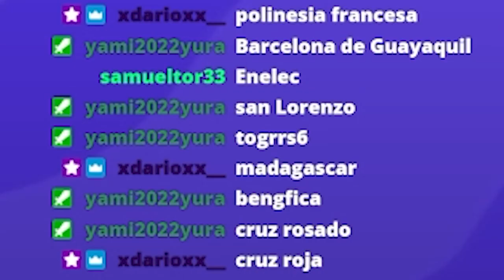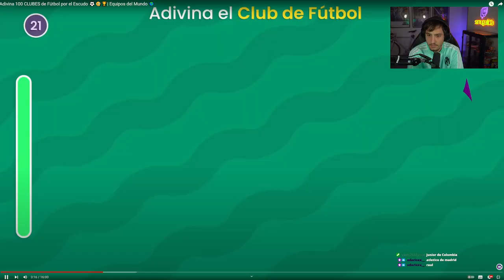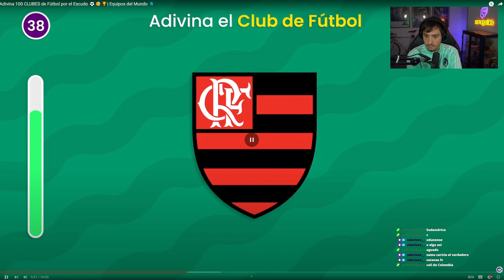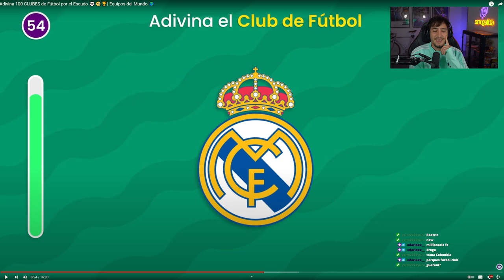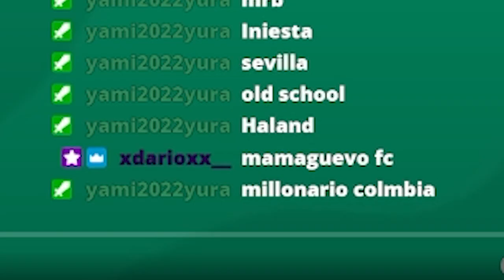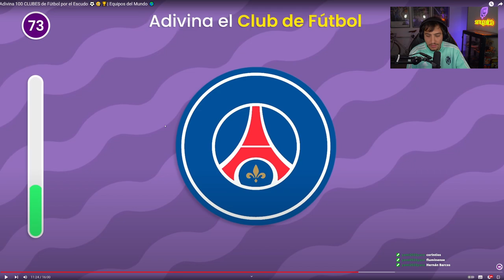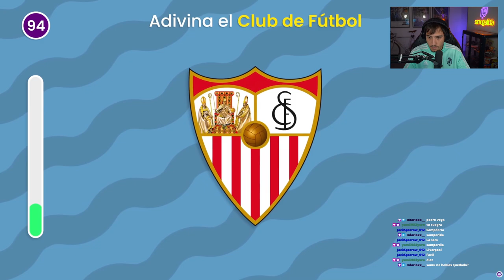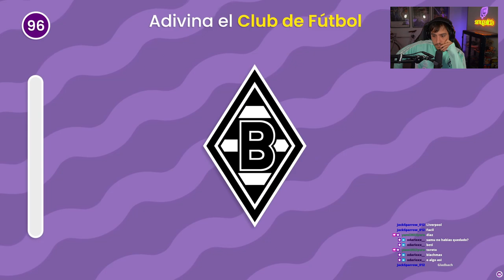ADIVINA 100 EQUIPOS DE FÚTBOL *SOY LAMENTABLE*